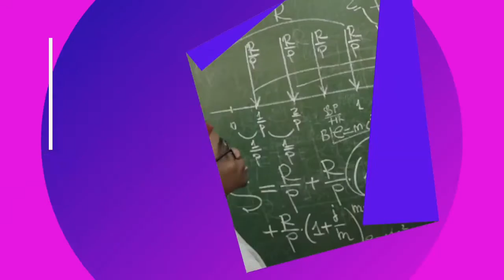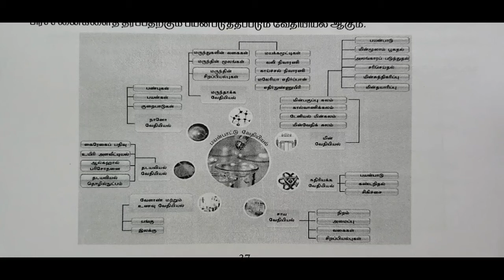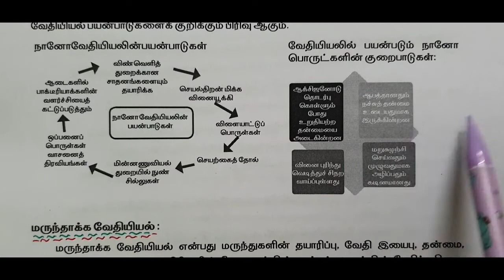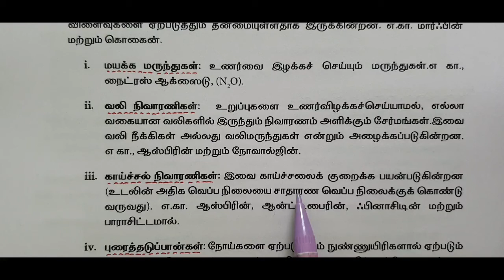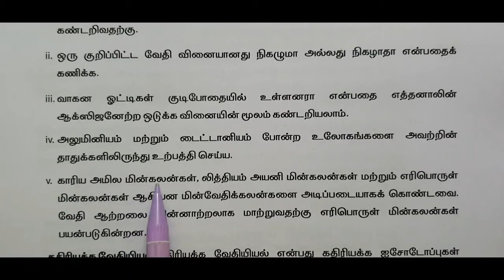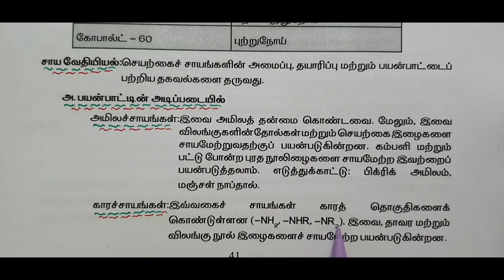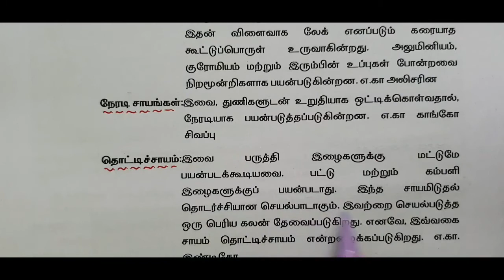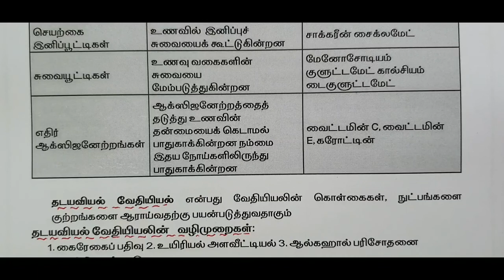11 ஆம் வகுப்பு வேதியியல்/புத்தாக்கப் பயிற்சிக் கட்டகம்/அலகு 7/பயன்பாட்டு வேதியியல்/NEET/JEE